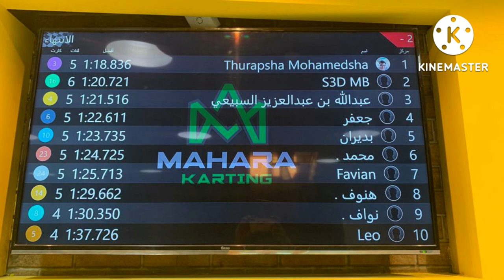MAHARA KARTING TRACK | GO KART | DAMMAM | VLOG #12 | SAFWAN'S LIFESTYLE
Hii all
This is Safwan back with another vlog
Today i went out with my friend Sha
We are going to MAHARA
A place were we drive a Kart
and many more which you will see in this vlog
BYE